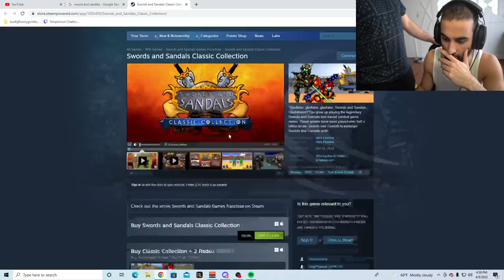This 2008 Game Is Still The Best...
Swords and Sandals II: Emperor's Reign (also simply known as Swords and Sandals 2) is a role-playing game developed by Whiskeybarrel Studios and published by 3RD SENSE for the Internet and Fizzy for the PC in 2007. It is a sequel to Swords and Sandals I: Gladiator.

A redux version of the game titled Swords and Sandals II: Emperor's Reign Redux (also simply known as Swords and Sandals 2 Redux) was released on June 29, 2017, by eGames.com on Steam and for iOS and Android.